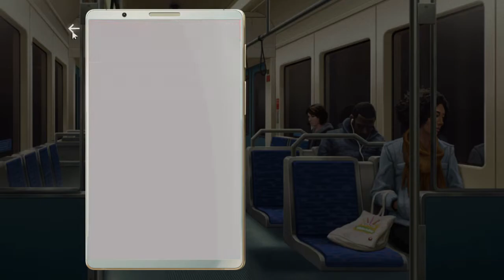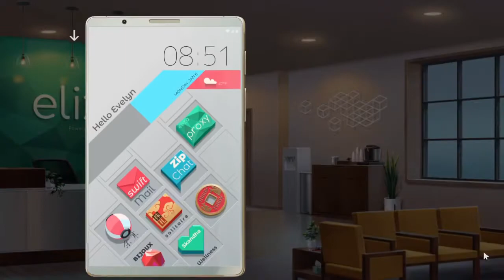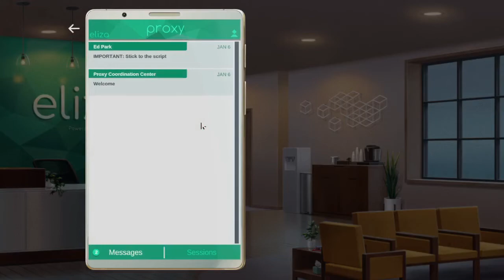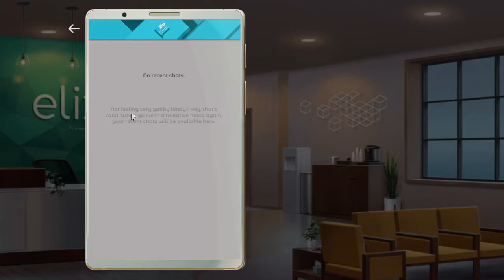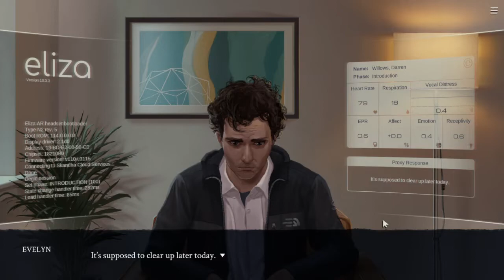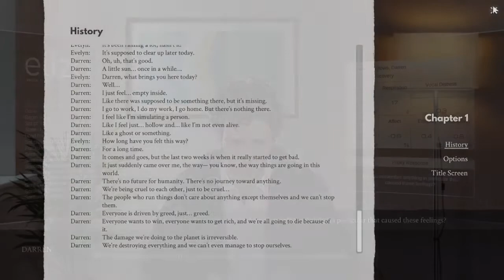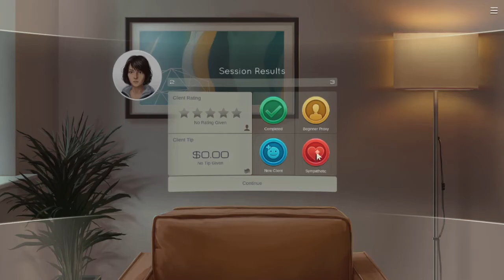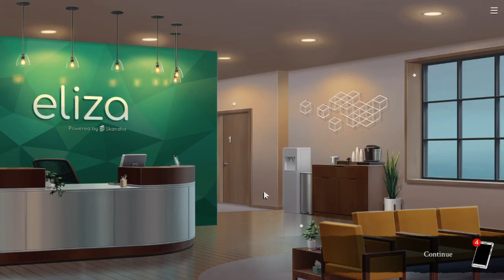Eliza Playthrough - Episode 01 (Medium Commentary)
I feel this game can be meant to be enjoyed without commentary (especially coming from me as I'm still learning the game and on the way building my rich vocab eventually), but oh man. This has been a pretty engaging visual novel that touches about psychology subject I've played so far, though I admit I had a doubt on uploading this due to the lack of... action, compared to the other games I've published for a series.

Also goddamnit, I spelled Skandha bit wrong, apparently. Aiming to fix that next episode.

Bit of a boo for YouTube not having Eliza for game category yet, since they caught the other 3 games Zachtronics released in it already. Hope it'll catch on soon.